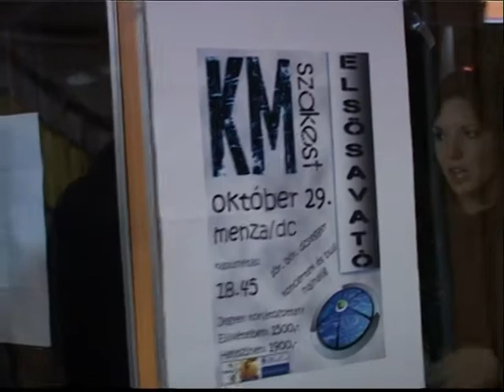KM Szakest 2009. október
A Pannon Egyetem Környezetmérnök szakos hallgatóinak szakestje 2009. október.